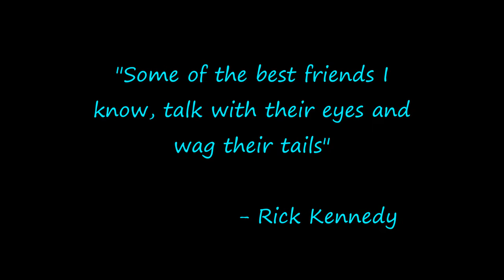Dog Rescue Transport Three Saved Ladies by RickKennedyFilms cute puppies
Dog Rescue Transport Three Saved Ladies  Puppy video by Rick Kennedy Films Abingdon Virginia